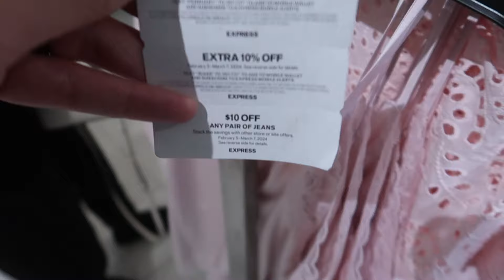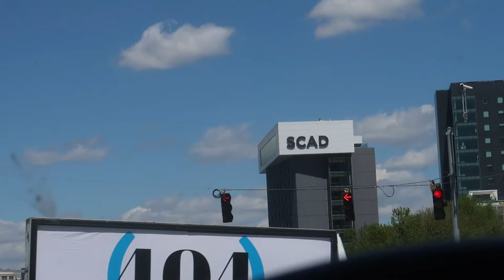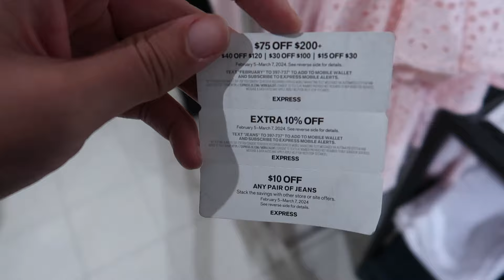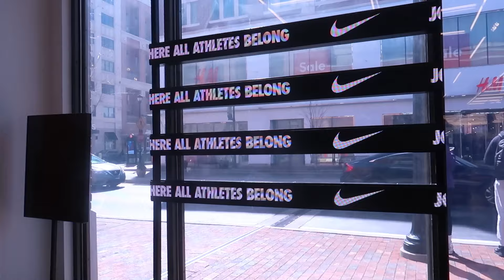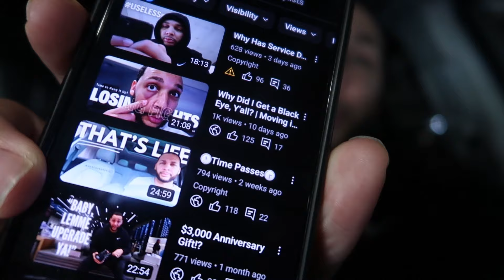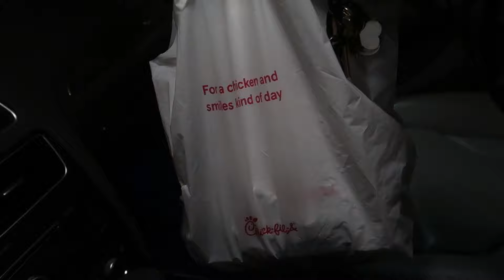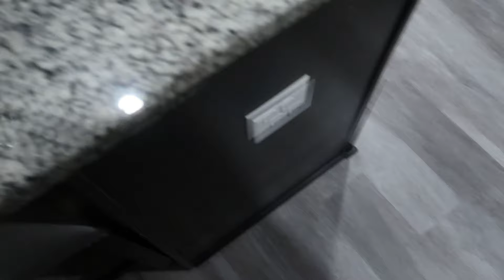The Parent-Child Role Switch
As I have gotten older, I have realized I am beginning to switch roles with my mom -  take on more responsibility (The Parent-Child Role Switch). In a way lol becoming her parent! Spend the day with me and my family. Great day. Can't take those for granted.
-Marcel

Our Storefront

1. Camera we use (Canon G7x ii)
2. Camera we use with accessories bundled
3. Ring light
4. Ring Light Cheaper Option
5. DJI Mavic Mini
6. Our Record Player
7. Vinyl Record Wall Mount
8. Bio Oil
9. Our Podcast mic
10. Marcel’s Tire Inflator for Cars Portable Pump
11. Digital Kitchen Timer
12. Marcel’s Audi Mud Lights (Other Brands Available)
13. Marcel’s Desk Monitor Stand
14. Marcel’s Keyboard and Mouse Combo
15. Marcel’s Leather Desk Mat
16. Marcel’s JBL Bluetooth Headphones
17. Jamilah’s Sony Wired Headphones